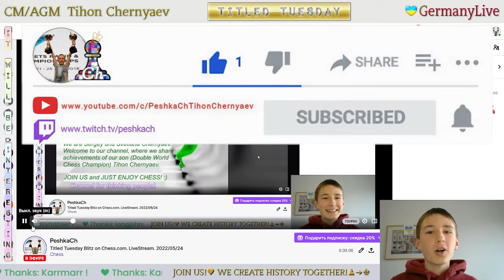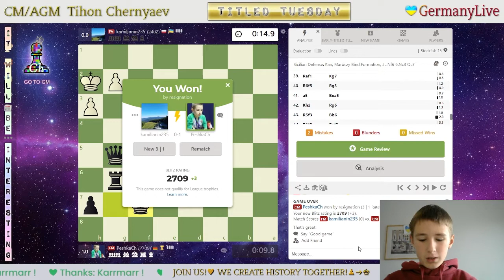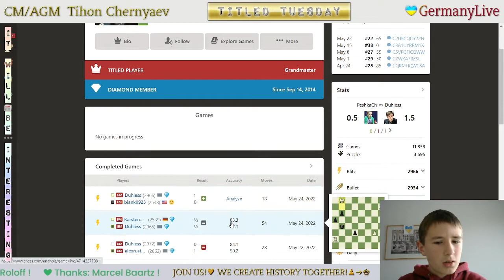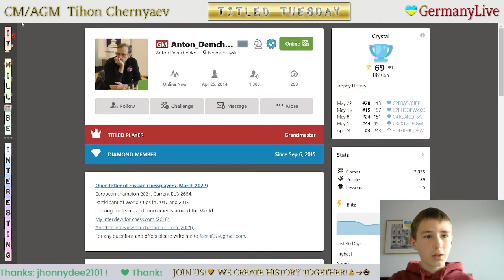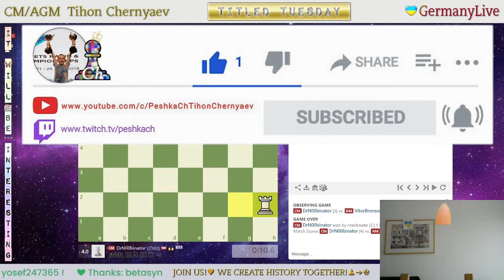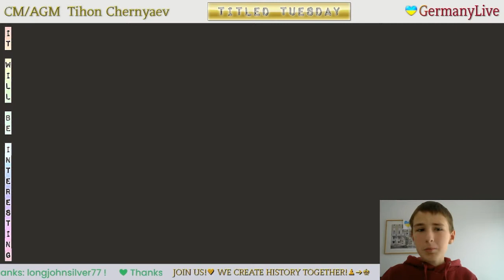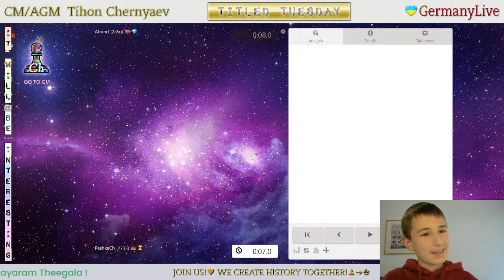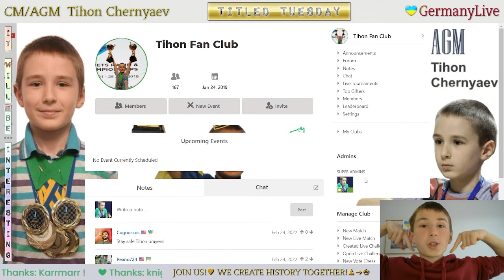CHESS. Titled Tuesday Blitz on Chess.com. LiveStream. 24/05/2022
The highlights of the stream:
     0:39 - FM kamilianin235 vs CM PeshkaCh
   11:47 - CM PeshkaCh vs FM Kotofeyca
   21:49 - CM PeshkaCh vs IM vi_pranav
   31:53 - IM sergoy vs CM PeshkaCh
   48:49 - CM PeshkaCh vs GM AryanTari
1:00:02 - CM PeshkaCh vs GM shimastream
1:11:43 - GM viditchess vs CM PeshkaCh
1:22:32 - CM PeshkaCh vs GM Harry_Rakkel
1:38:17 - IM m_ezat vs CM PeshkaCh
1:48:23 - GM ActorXu vs CM PeshkaCh
1:59:10 - CM PeshkaCh vs NM Abund